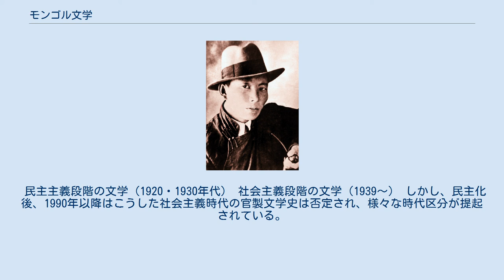モンゴル文学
狭義のモンゴル文学（モンゴルぶんがく、モンゴル語：Монголын уран зохиол）は、モンゴル国（旧モンゴル人民共和国）の国民文学を指す。
しかし、英雄叙事詩から、抒情的な詩歌、マジックリアリズム的手法を駆使したポスト・モダン小説まで幅広い多様性と、豊かな芸術性を備えたモンゴル文学はもう少し大きな枠組みでとらえる必要がある。
日本モンゴル文学会では、モンゴル文学の定義を「自らをモンゴル人であると思う人々が、〈わたしたちの文学〉だと思うもの」としている。
 自らをモンゴル人であると思う人々とは、主に、現在のモンゴル国（旧モンゴル人民共和国）のモンゴル人、中華人民共和国内の諸地域：内モンゴル自治区、新疆ウイグル自治区、青海省、甘粛省、黒竜江省、吉林省、遼寧省、寧夏回族自治区、河北省、四川省、雲南省等のモンゴル族、及び、ロシア連邦内シベリア連邦管区のブリヤート共和国、ウスチオルダ・ブリヤート自治管区、アガ・ブリヤート自治管区のブリヤート人と、ロシア連邦南部連邦管区のカルムイク共和国のカルムイク人、それらの地域から世界各地に移住した人々である。
 国民の文学が国語教育で形成されるものであることを考えれば、通常は、モンゴル語による作品を意味すると考えてよい。
ただし、日本文学の中に『懐風藻』や二葉亭四迷のロシア語日記が含まれるように、モンゴル人による漢文やチベット語、ロシア語、ドイツ語、英語等による著作が含まれる可能性がある。
また、理念上はモンゴル国の市民権を有するカザフやトゥバの人々の文学作品も含まれることになる。
 中華人民共和国の立場からは、中国国内のモンゴル文学は中国文学のサブカテゴリーであるモンゴル族文学として扱われる。
 また、ブリヤート人とカルムイク人の文学はモンゴル文学とは独立して扱われることがある。
それぞれ、ブリヤート語、カルムイク語で書かれた文学のみを念頭に置く場合とブリヤート人やカルムイク人がロシア語で書いた文学を含む場合がある。
ロシア語作品は、ロシア文学の一部あるいは、サブカテゴリーとして言説されることが多い。
 文学とは通常文字によって「書かれた作品」を意味しているが、モンゴルの言語芸術はながらく〈声〉によるものであったため、モンゴル文学は、一部口承文芸の領域も含むものとして概念されている。
 本稿では上記を踏まえつつ、民族国家成立以前についてはすべてのモンゴル文学に共通するものを、1921年以降については、狭義のモンゴル文学、すなわち、旧モンゴル人民共和国と現在のモンゴル国の文学を対象に記述することとする。
 西洋世界モデルの文学(literature)概念がもたらされるまでのモンゴル文学は、通常、以下の3期に区分されている。
 古代（12世紀まで） 中世（13世紀～16世紀） 近世（17世紀～20世紀初頭） 「近世」の時期はさらに以下2期に区分して論じられることが多い。
 仏教文学の時代（17～18世紀） 民衆文学の時代（19～20世紀初頭） 1911年と1921年の民族革命の後、西洋のliteratureや日本の「文学」を念頭に置いて創作活動が始まってからを「近現代文学」と呼んでいる。
モンゴル国の場合、1990年までは社会主義国家からの視点で発展段階論とロシア・ソビエト文学史の枠組みをモデルにして文学史が組み立てられていた。
 民主主義段階の文学（1920・1930年代） 社会主義段階の文学（1939〜） しかし、民主化後、1990年以降はこうした社会主義時代の官製文学史は否定され、様々な時代区分が提起されている。
 D.ナツァグドルジ(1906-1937)